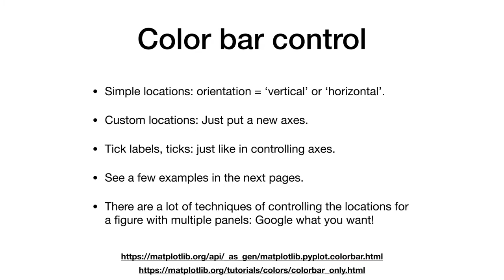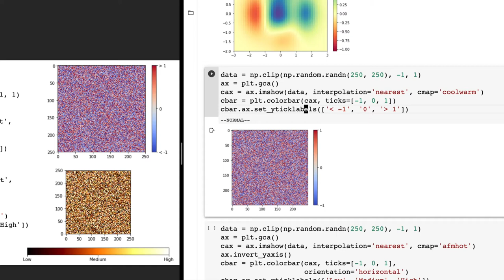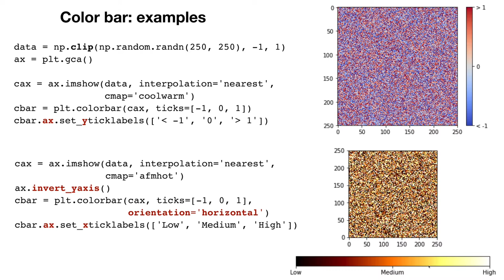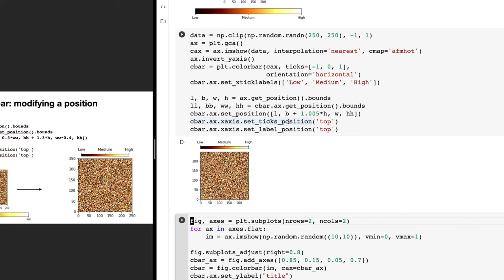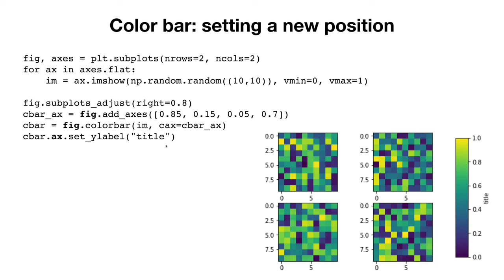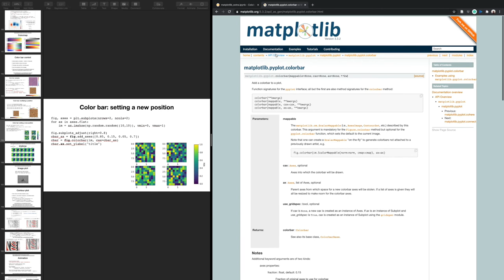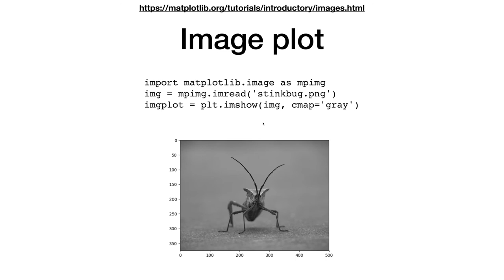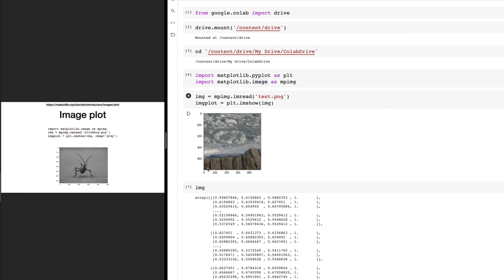Matplotlib 16 - colorbar, imshow | 전산물리 강의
Matplotlib 를 사용하여 그림 그리는 법에 관한 강의 입니다. colorbar 구현과 imshow 에 대해 다룹니다.